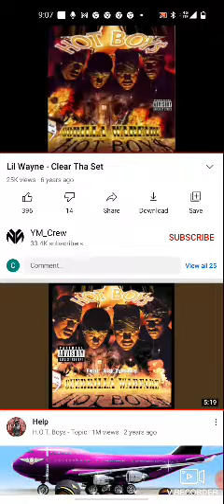Booney- Clear The Set (Rap Sample)